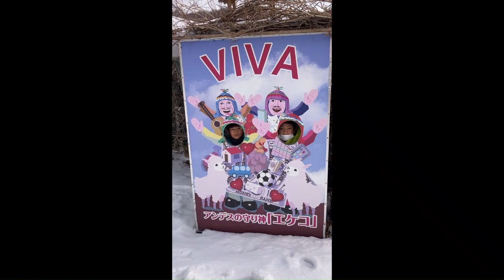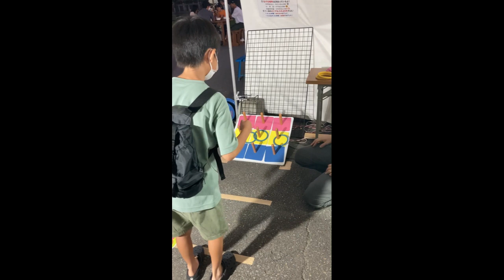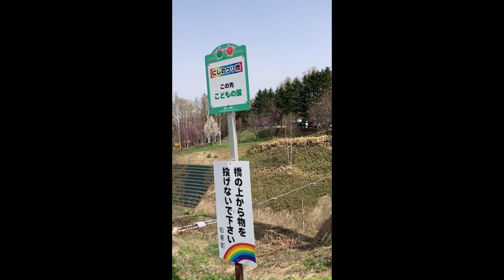【㊦総編集】【トマトもぎとり園】ミニトマト（有機JAS認定）の収穫に来たよ〜🍅 北海道旭川市💫 Asashikawasi in Hokkaido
【Ninjya Channel忍者チャンネル】